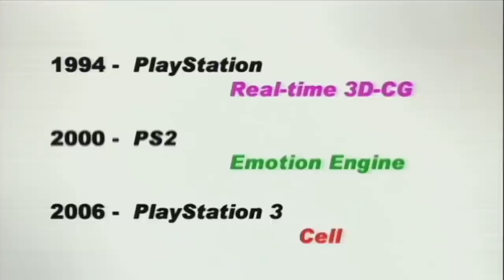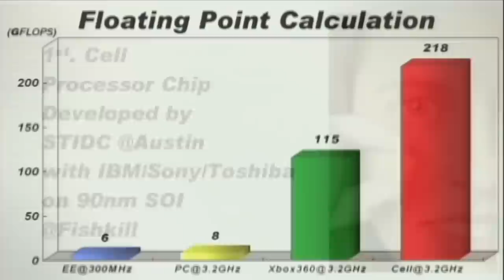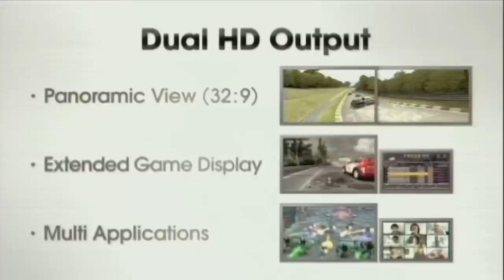Playstation E3 2005 Press Conference Highlights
The best (and worst) moments of Sony's E3 2005 Presse Conference.

00:00 Playstation history
01:13 PS3 annoncement
02:00 Cell processor
03:07 Retrocompatibility
03:44 Nvidia next gen tech demo
05:14 Epic Games Unreal tech demo
06:52 Two screens
07:14 Rubber duck tech demo
07:50 PS Move tech demonstration
08:37 The Getaway 3 tech demo
09:39 Gran Turismo/ Spider-Man demo?
10:57 Final Fantasy VII PS3 tech demo
12:31 Hideo Kojima interview
13:12 Sam Houser (Rockstar Games) interview
14:22 Devil May Cry 4 teaser trailer
14:31 Tekken 6 Teaser Trailer
14:47 Red Dead Redemption teaser trailer
15:10 Killzone 2 First Trailer
17:01 Gran Turismo tech demo
17:21 Resistance: Fall of Man beta gameplay
18:22 NiOh teaser trailer
19:19 Eyedentify teaser trailer
20:04 Sonic Team's Fifth Phantom Saga gameplay trailer
23:05 Motorstorm trailer
24:34 PS3 design reveal